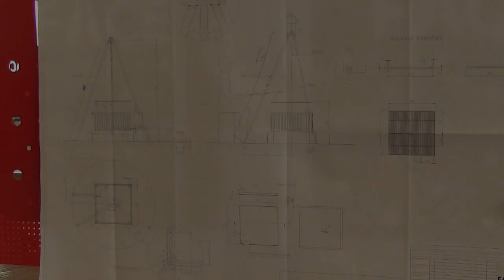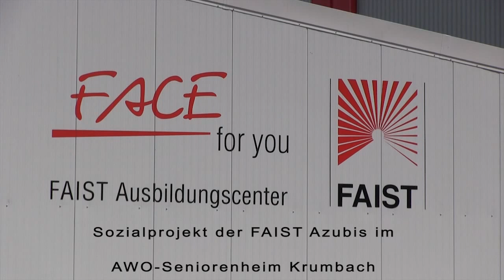FAIST Anlagenbau: Sozialprojekt im AWO-Seniorenheim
19 Azubis der FAIST Anlagenbau GmbH renovierten zusammen mit Bewohnern des AWO-Seniorenheims in Krumbach den dortigen Garten. Sie bauten einen Pavillon aus Weidenruten und eine Outdoor-Kegelbahn, säuberten den Teich und bemalten Blumenbeete. Es machte allen riesig Spaß. Pro Jahr werden zwei Sozialprojekte aufgelegt, an denen sich Azubis freiwillig beteiligen können.